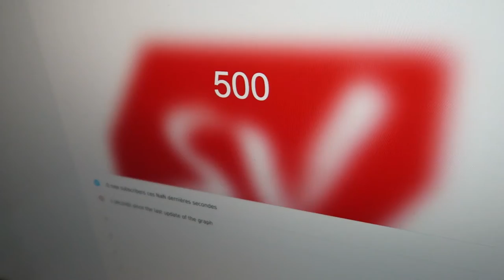Feeding Birds on the Chickadee Trail!